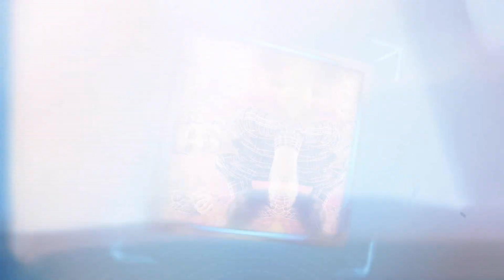Raja The Great Teaser Release Date | RaviTeja | Mehrene Kaur | Dil raju | Ready2release